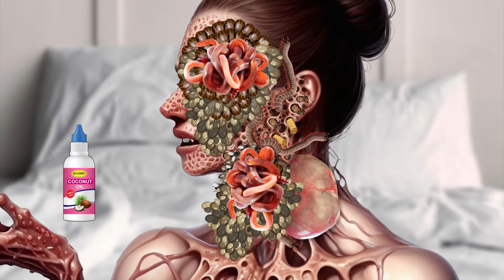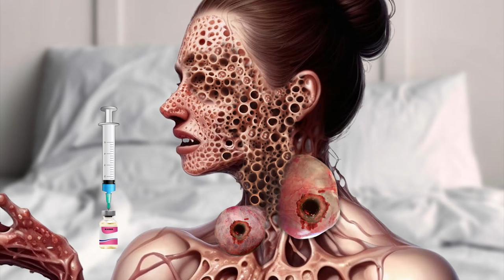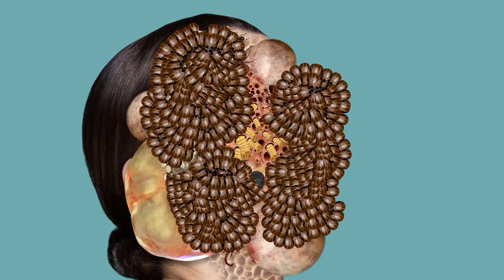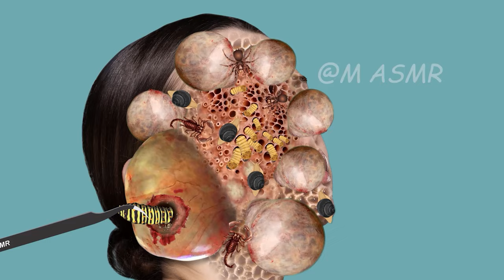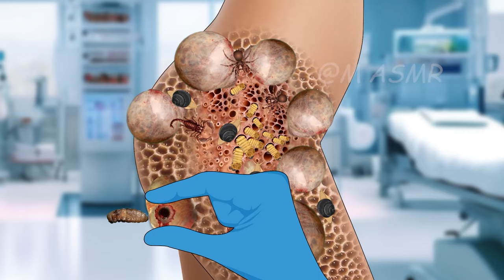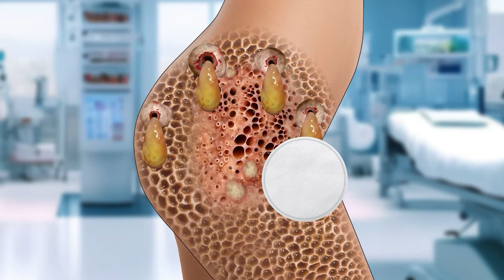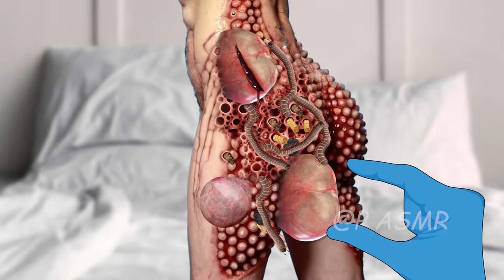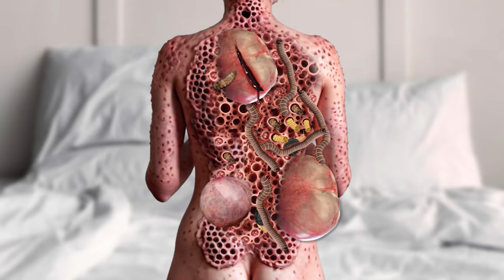ASMR Remove dog tick, Maggots and pimples from infected Face | ASMR Animation treatment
Experience a satisfying ASMR animation treatment where we remove dog ticks, maggots, and worms from an infected body. This video will provide relaxation and tingles while also educating on proper tick and parasite removal. ASMR fans and pet owners, this one's for you!

asmr,asmr animation,
asmr treatment,asmr relaxing,
2d animation,
animation,
maggot remove,
stop motion,
rainbow asmr,
relaxing asmr,brain asmr,
smile bam,
rest asmr,